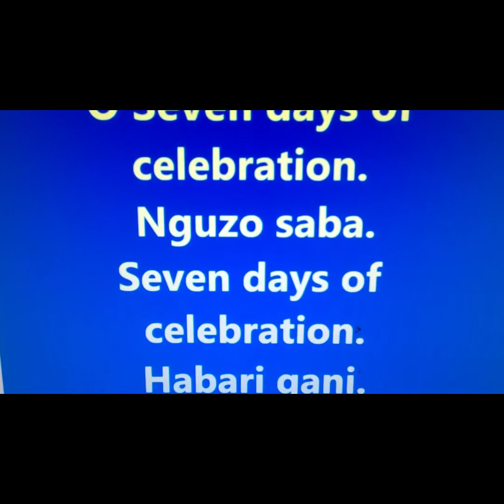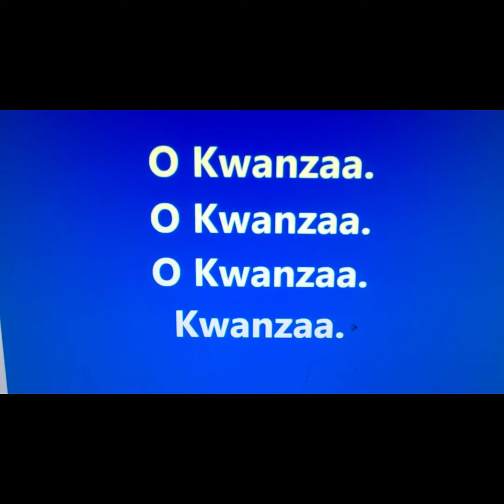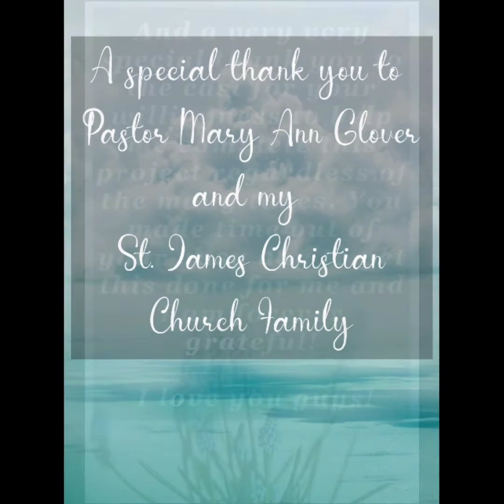St. James Christian Church Kwanzaa Presentation